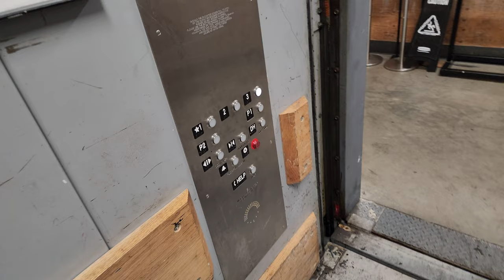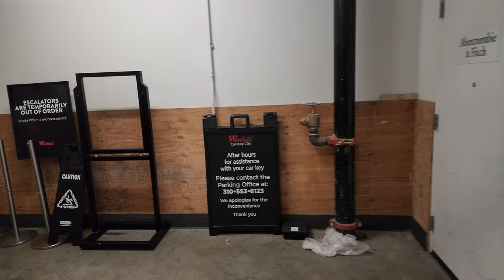Awesome Kone Traction Freight Elevator B1 Westfield Century City Mall Los Angeles, CA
Awesome Freight Elevator B1 Westfield Century City Mall Los Angeles, CA

Brand: Kone
Speed: Traction
Installed: 2015
Modernizations: None

An enthusiast who does not upload to YouTube was riding this freight elevator with me.